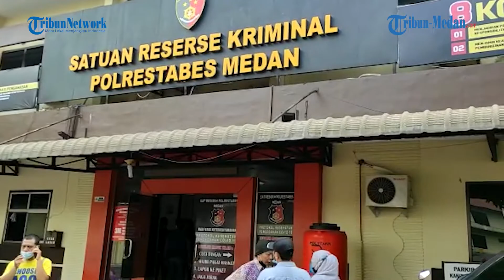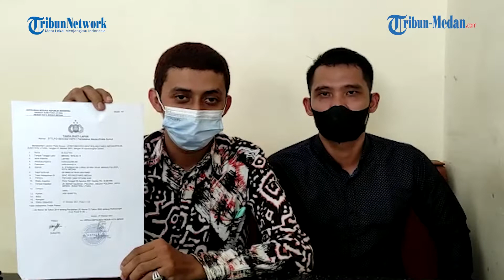Siswi SMA Dirudapaksa Kekasih Ibunya Dua Kali, Ayah Melapor Ke Polrestabes Medan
TRIBUN-MEDAN.COM, MEDAN - Miris, seorang siswi kelas 3 SMA di Kota Medan menjadi korban pemerkosaan oleh pacar dari ibu kandungnya sendiri.

Ada pun ayah dari korban yang berinisial AS telah membuat laporan ke Polrestabes Medan kepada terlapor yang berinisial AM pada Selasa (27/10/2021).

"Iya benar semalam ayah korban sudah melapor ke Polrestabes Medan dan didampingi oleh kami," kata Luqman Sulaiman sebagai pendamping hukum, Kamis (28/10/2021).

Dia menjelaskan ayah dan ibu kandung korban telah pisah rumah. Korban pun sering tinggal di rumah kontrakan ibunya di Kecamatan Medan Polonia.

Luqman menceritakan, kejadian pemerkosaan itu bermula dilakukan pacar ibunya tersebut pada 02 Agustus 2021 di kontrakan korban.